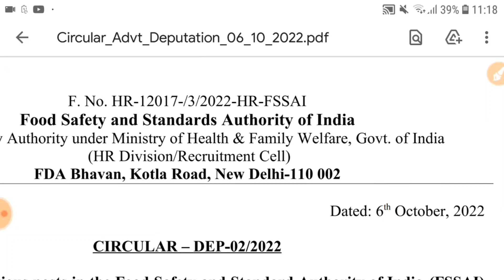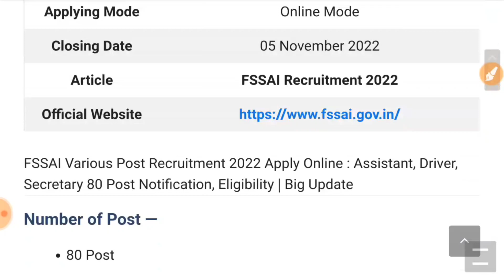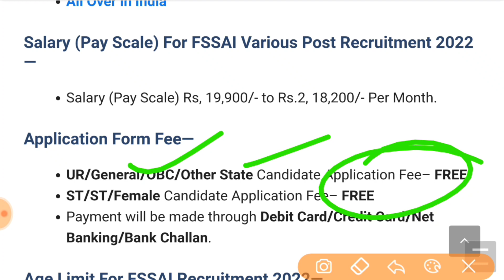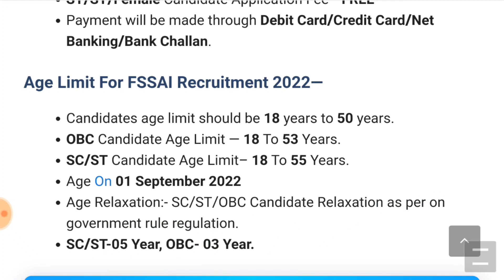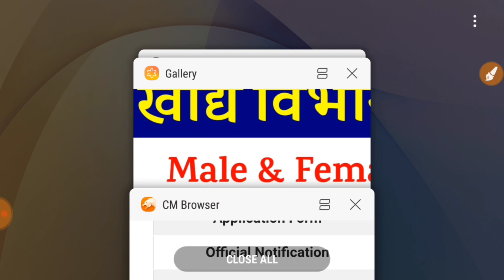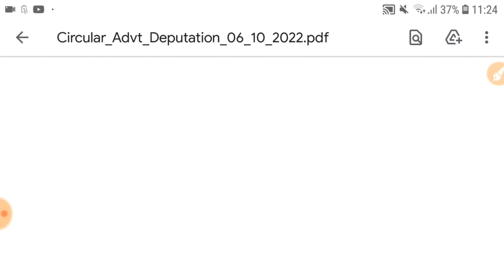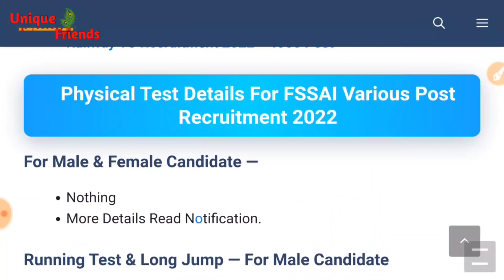Food Safety Officer Recruitment 2022 | FSSAI Vacancy | खाद्य विभाग भर्ती | FCI Bharti | 10th Pass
Food Safety Officer Recruitment 2022 | FSSAI Vacancy 2022 | खाद्य निगम भर्ती 2022  |New FCI Bharti 2022 | 10th Pass

FCI New Recruitment 2022 | FCI Watchman Vacancy 2022 | भारतीय खाद्य निगम भर्ती 2022 | 8th Pass Job
भारतीय खाद्य निगम (FCI) l नई भर्ती 2022 l 4710 पद l संपूर्ण जानकारी l Quality Education l Madan Sir

fci recruitment 2022 last date
fci recruitment 2022 apply online
fci recruitment 2022 notification pdf
fssai recruitment 2022 notification
fssai recruitment 2022 apply online
fssai recruitment 2022 syllabus
fssai recruitment 2022 in tamil
fci recruitment 2022
fci vacancy sarkari result
fci vacancy 2022 last date
fci vacancy 2022 in hindi
fci vacancy 2022 sarkari result

FCI Recruitment 2022 Video Timeline:
00:00 FCI 2022 Notification
01:18 FCI Vacancy Full Details 2022
04:40 FCI 2022 application form
05:03 FCI Offiical Notification Download 2022

Food Safety Officer Recruitment 2022 Notification PDF — Hello friends, how are you all? Today we will talk about the recruitment. He has released advertisement for bumper recruitment on behalf of Telangana State Public Service Commission (TSPSC). In this recruitment, Food Safety Officer Vacancy at 24 Posts in TSPSC Jobs. Other Details Food Safety Officer Recruitment 2022 West Bengal, Food Safety Officer Recruitment 2022 Syllabus Food Safety Officer Recruitment 2022 Exam Date Food Safety Officer Notification Food Safety Officer Salary Food Safety Officer Vacancy Food Safety Officer, Age Limit, Salary, age limit, Physical Details, Running, last date to apply, application fee, eligibility details are explained below.